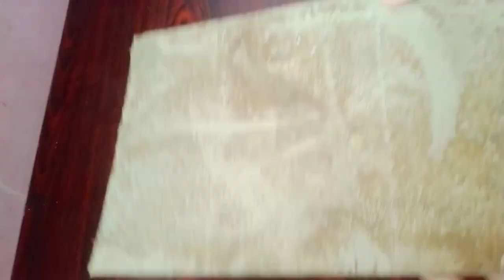Lord Krishna 3D mural using Wallputty clay|Kannada channel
Here am sharing lord Krishna mural art using wallputty clay
and the drawing which I have used in this video is downloaded from the Google.